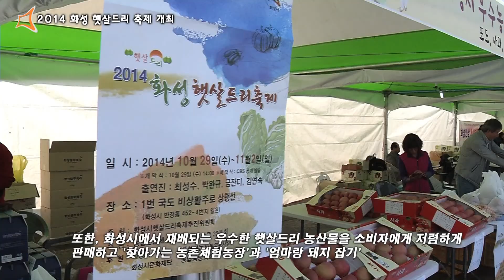2014 햇살드리 축제 개최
2014 햇살드리 축제 개최